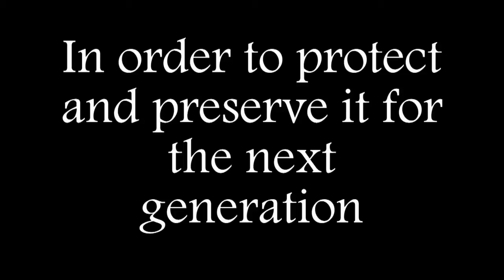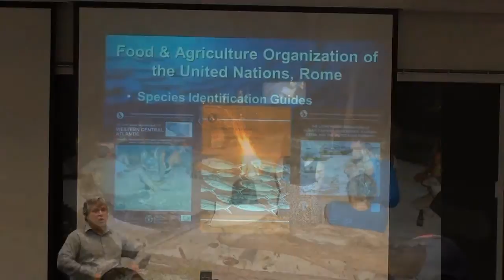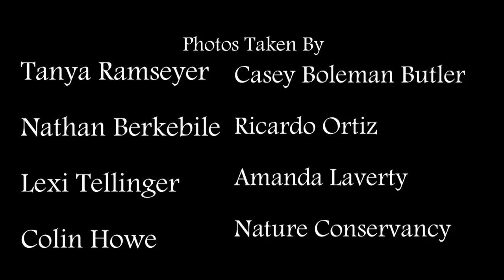My love of Marine Biology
An inspirational video for those who want to become marine biologist. This video depicts images and video from experiences taken by marine biology students at Old Dominion University. Please share! If you would like any information about Marine Bio at Old Dominion University please contact the Marine Biology Student Association board for more information.